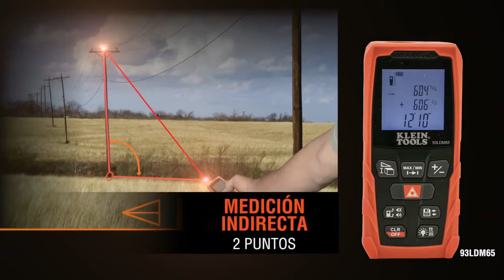Medidor de distancia láser. - Mod. 93LDM20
Nuestro nuevo medidor de distancia láser puede medir hasta 65 pies de distancia, con una precisión de +/- 1/16''.